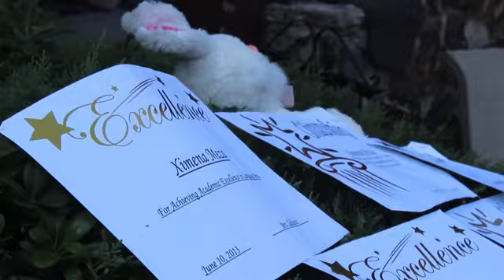Anaheim shooting kills nine year old girl - 2014-10-23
A suspected gang shooting hits a nine-year-old girl, Ximena Meza, in Anaheim, killing her. The shooting took place near Brookhurst Park and two schools in an apartment complex. Video by Mark Eades & OnScene TV, ocregister.com. 10/23/14 Published on 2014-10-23